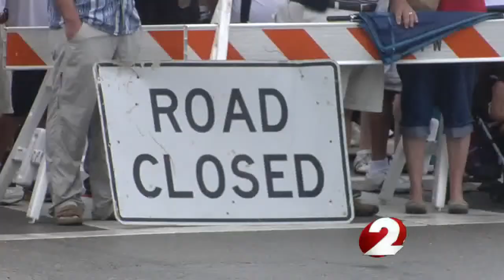Americana Festival Gets Strong Support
Seats left for days on the sidewalks are filled with eager faces waiting to see the line of lights and sounds coming toward them in the Centerville-Washington Township Americana Festival